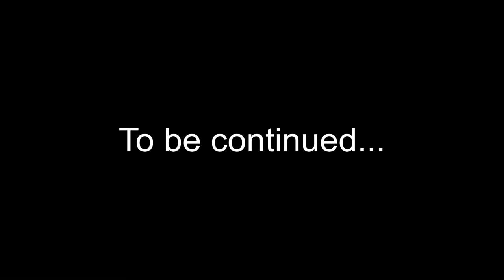Drones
Shot on DJI Phantom 3 Standard at 25 fps.